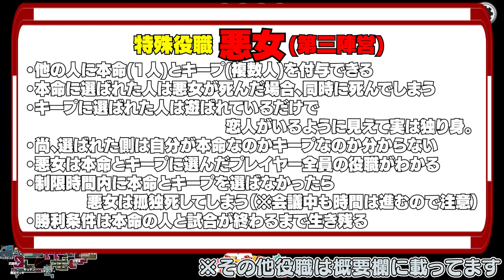【究極の選択】愛が勝つか！勘が勝つか！迫られた最終盤面で面白すぎたwww【AmongUs/アモングアス】【近アモ】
なかのっち
ポン酢野郎
とっしん
ズズ
みさとらん
瀬戸あさひ
さかな
ミネ
なつぴょん
ハッチャン
番長
ねろちゃん

12名

New!!【悪女】第3陣営
・他の人に本命(1人)とキープ(複数人)を付与できる
・本命に選ばれた人は悪女が死んだ場合、同時に死んでしまう
・キープに選ばれた人は遊ばれているだけで恋人がいるように見えて実は独り身。
・尚、選ばれた側は自分が本命なのかキープなのか分からない
・悪女は本命とキープに選んだプレイヤー全員の役職がわかる
・制限時間内に本命とキープを選ばなかったら、悪女は孤独死してしまう（※会議中も時間は進むので注意）
・勝利条件は本命の人と試合が終わるまで生き残る
 【ジェスター(てるてる)】第三陣営
・投票で吊られると、単独勝ちとなる。
・投票が２票分になる。
●クルーに1人シールドを張って守ることができる(ゲッサーからも撃たれない)
●自分が死ぬとシールドが無くなる
【ジェスター】第３陣営
・ 投票で追放されると単独勝利できる